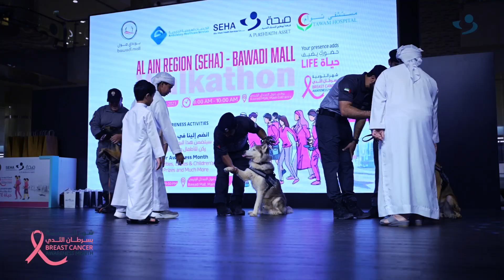Breast Cancer Event Bawadi mall October 2023